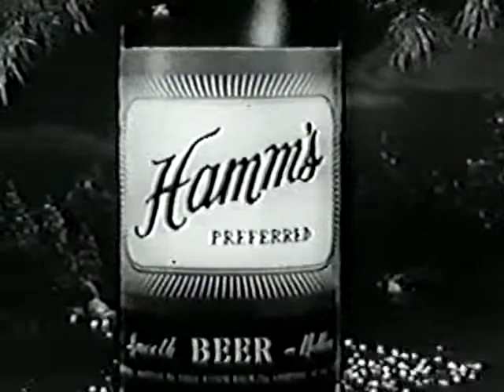Television's Vintage Black & White TV Era: Hamm's Beer Commerical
As we continue or trek back in time throughout this summer, to the black and white television era of the 1950s and 1960s, we'll take a stop and look at some of the vintage commericals from this time... one of our favorites of all-time is the Hamm's Bear and his friends in 'The Land of Sky Blue Waters.'